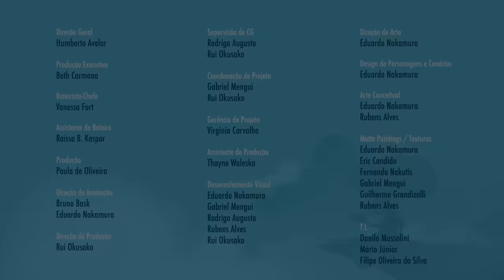Um Mundo sem Cor - Episódio 16 – Mundo Ripilica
O Mundo Ripilica está ficando cinza. Quando o Vulcão contador do tempo está triste, todo mundo fica meio desanimado. Apenas o Guido Ancião saberá como fazer a cor voltar. Mas onde está ele? Donna e Lilica têm que encontrá-lo bem depressa, para salvar o mundo da tristeza.

Bem-vindo ao canal Mundo Ripilica - As aventuras de Lilica, a coala. A animação traz as aventuras de Lilica, a coala, e sua amiga Donna, em um mundo de fantasia e diversão.